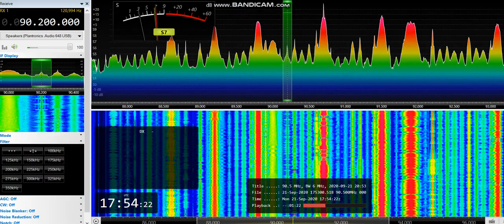[tropo] 90,2 - Radio Topp 40, Malmö, Sweden, 767 km, 250 W ERP, ID, 21st September, 2020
21st September, 2020 at 17:54 UTC

OM, YL ID jingle at 0:02 as "Topp 40. Vi spelar bara hits... Du har är Topp 40"